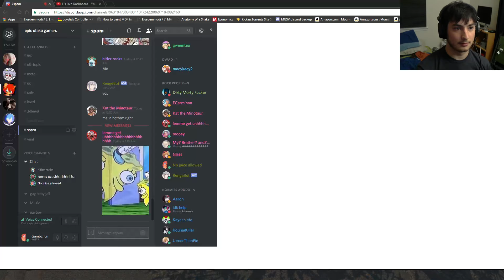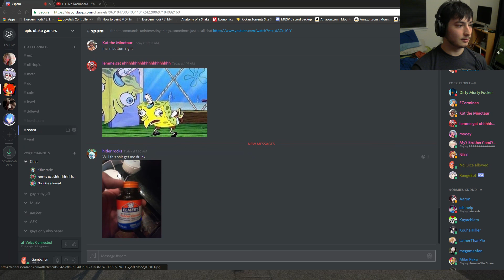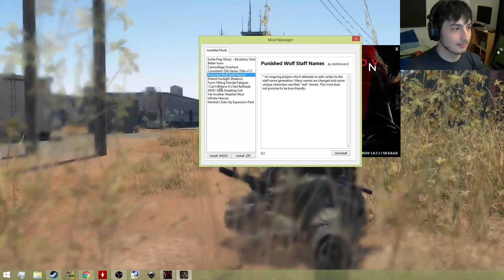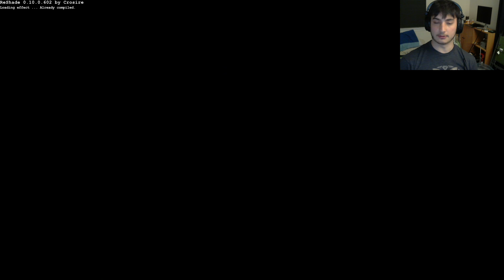Metal Grear - With Mods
Im doing a metal gear
mods used: